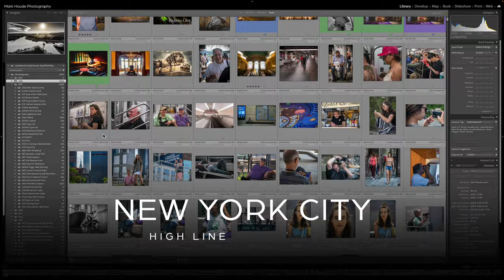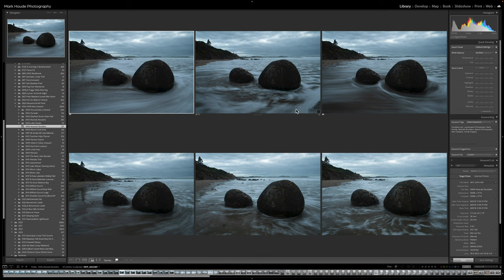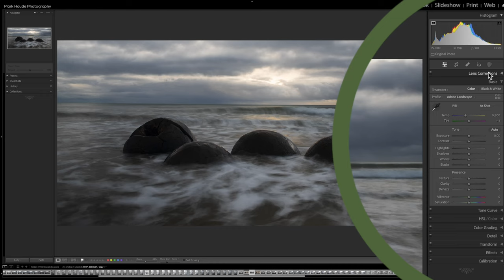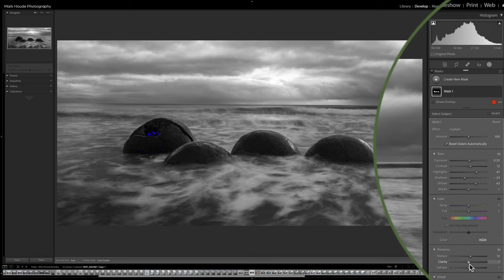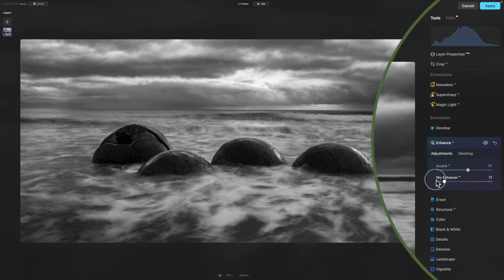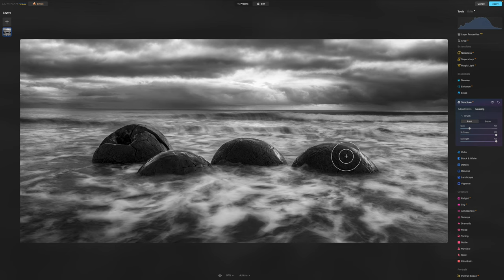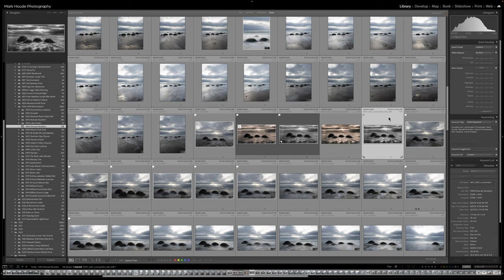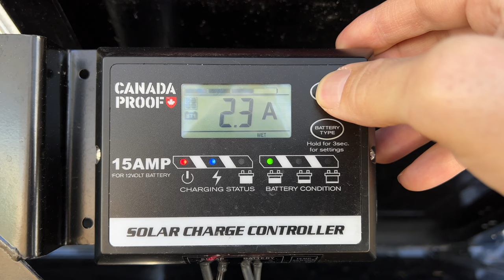Post Processing Older Archived Images: Tips and Tricks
If you have a collection of older archived images that need some love, then you've come to the right place! In this video, we'll be sharing some of the most effective post-processing techniques that will help you bring those old photos back to life.

We'll be covering everything some basic color correction to advanced enhancements, so whether you're a beginner or a seasoned pro, there's something here for everyone.

So, grab your favorite photo editing software, and let's get started!

S O C I A L

M U S I C
Many thanks to the musicians and their music that I've chosen for my videos. Each song is meticulously chosen to not only match emotionally but also by its rhythm, tempo, and mood.
Songs used in this video:
Pacific Crossing - Aias Conor